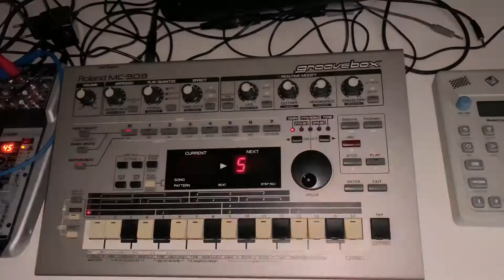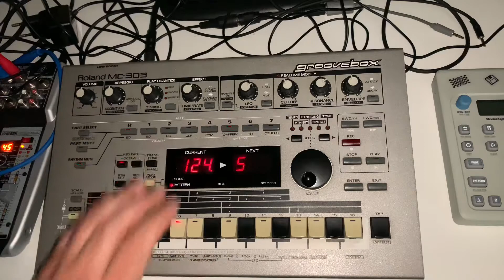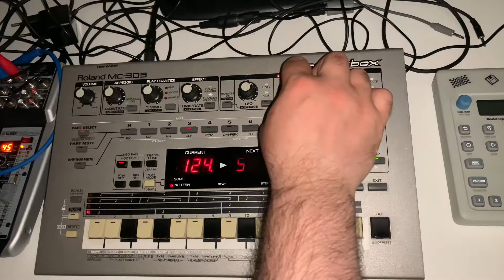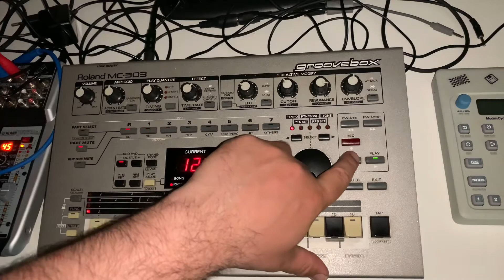Roland MC 303 Rave Techno Jam #4